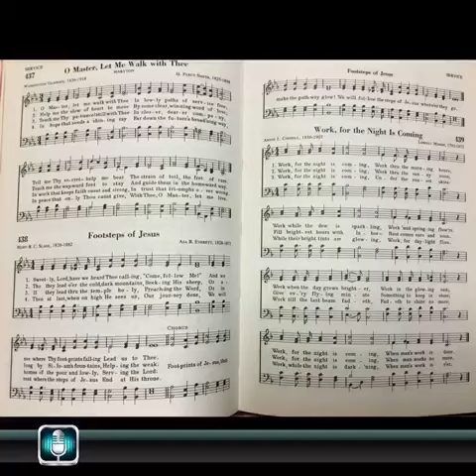Work for the Night Is Comng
A hymn by Annie Coghill and Lowell Mason